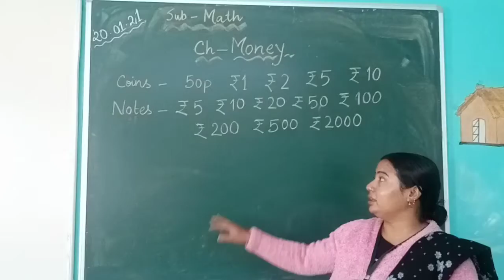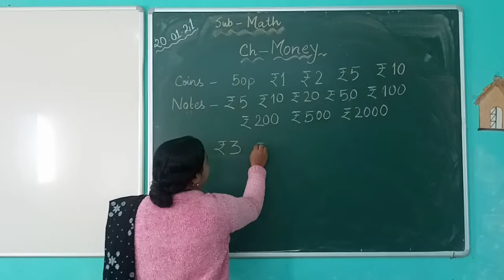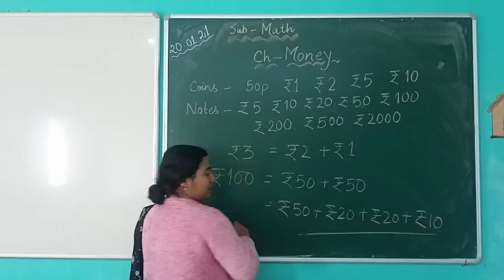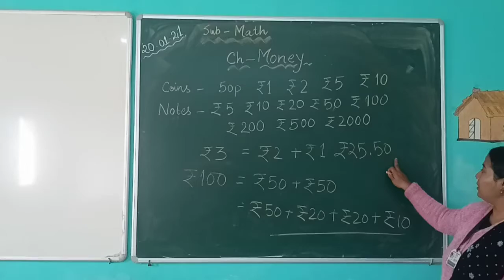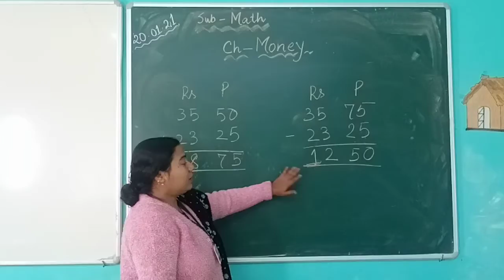CLASS : I & II MATH - MONEY (20/1/21)